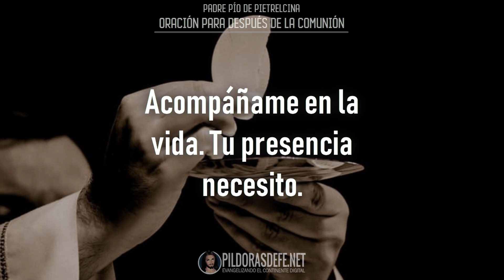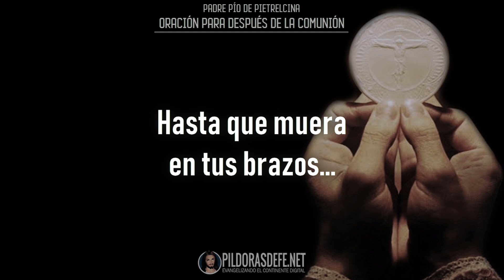Oración Para Después de la Comunión que Hacía el Padre Pío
El Padre Pío rezaba esta Oración Para Después de la Comunión: ¡Quédate, Señor, conmigo! Has venido a visitarme, como Padre y como Amigo.